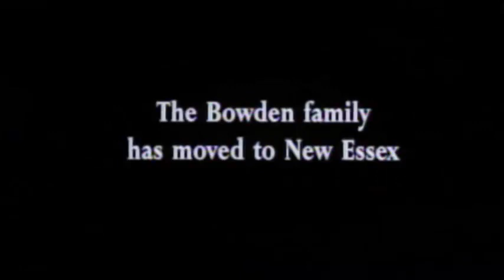Cape Fear 1991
Cape Fear 1991 is a remake of 1962's Cape Fear - both great movies - based on John D. McDonald's novel The Executioners.